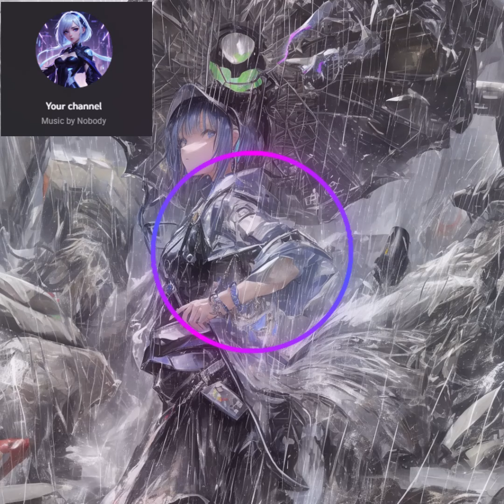Tak Pernah Viral Song & Lyric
Unleash the catchy tunes of "Tak Pernah Viral," a song that captures the essence of striving for virality amidst the ever-changing digital landscape.